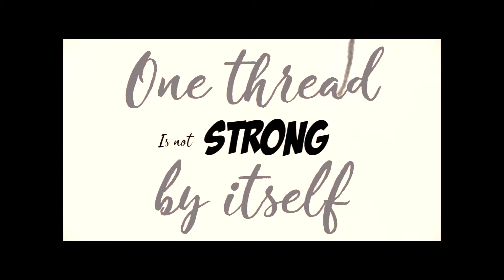Fullerton School District Core Values Video